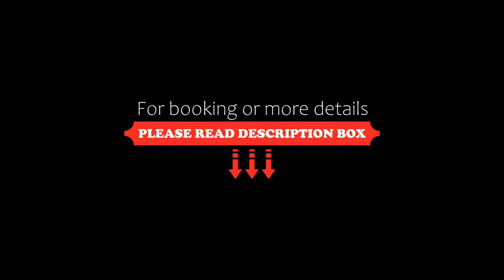Cabañas Las Aguilas ADHERIDA PREVIAJE, Ushuaia, Argentina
About Property:
Located in Ushuaia, Cabañas Las Aguilas ADHERIDA PREVIAJE is a self-catering accommodation with free WiFi access. The property features a lovely garden, and barbecue facilities. It is 200 m from Laguna del Diablo, 1.5 km from Encerrada Bay and 2 km from Casino Club Ushuaia.
Apartments at Cabañas Las Aguilas ADHERIDA PREVIAJE are fitted with fully-equipped kitchens, comfortable living rooms, TVs and DVD players. All of them include wardrobes and safety deposit boxes. Private bathroom...
Property Type: Hotel
Address: Provincia Grande 519, 9410 Ushuaia, Argentina
Searching For
1. Cabañas Las Aguilas ADHERIDA PREVIAJE - Ushuaia - Argentina
2. Cabañas Las Aguilas ADHERIDA PREVIAJE - Ushuaia - Argentina Address
3. Cabañas Las Aguilas ADHERIDA PREVIAJE - Ushuaia - Argentina Rooms
4. Cabañas Las Aguilas ADHERIDA PREVIAJE - Ushuaia - Argentina Amenities
5. Cabañas Las Aguilas ADHERIDA PREVIAJE - Ushuaia - Argentina Offers and Deals
Audio Credit:
Track Title: Reasons To Hope
Artist: Reed Mathis